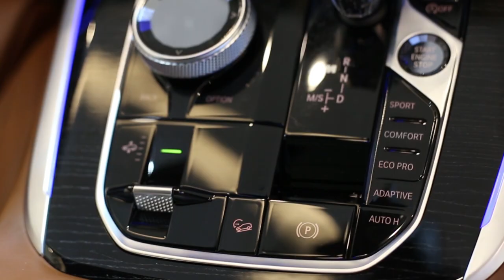[BMW THE X7] BY NELSON'S AUTOHAUS at Centralplaza Chonburi